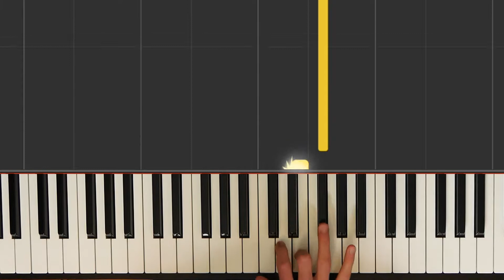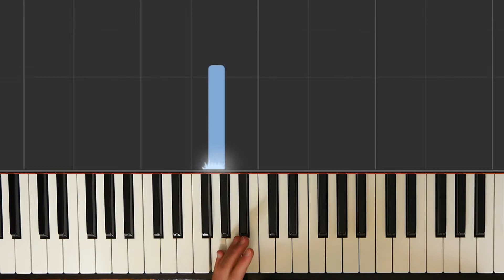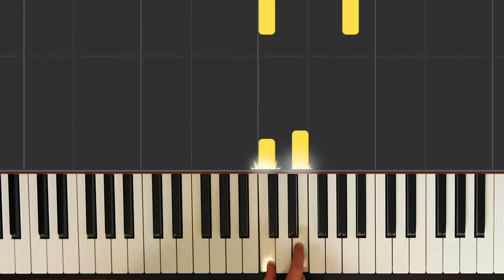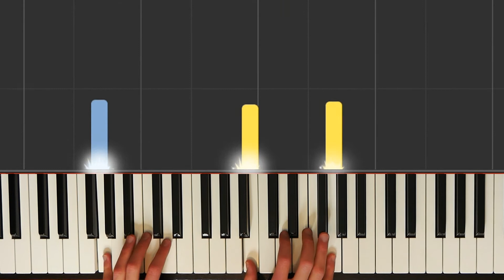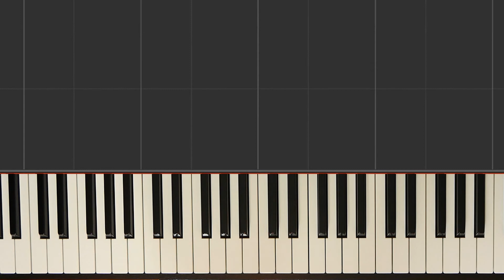Jak zagrać MARSZ WESELNY na pianinie?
♦ Treść: ♦
    Oto film o pieśni: "Marsz Weselny". "Lohengrin – opera Ryszarda Wagnera napisana w 1850 roku. Premiera odbyła się w Weimarze. W operze zawarty jest Marsz Weselny, napisany przez Wagnera dla siostrzenicy. Jest grany na ceremoniach ślubnych (rzadziej w Europie, częściej w USA)." (Wikipedia)

♦ Ogłoszenia: ♦
    Zapraszam na za-kilkodniowy odcinek na kanale, który przedstawi drugą, jak i ostatnią część tego utworu.

♦ Jeśli odcinek Ci się podobał, prosiłbym Cię o: ♦
 • Zostawienie łapki w górę
 • Skomentowanie tego filmu
 • Udostępnienie poradnika znajomym
 • Odwiedzenie FanPage'a: @pianinowpigulce